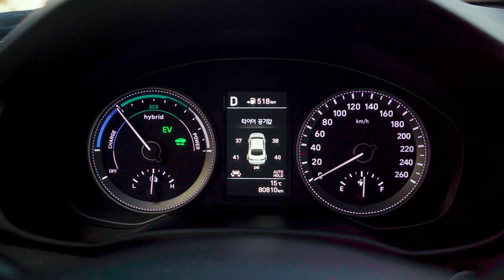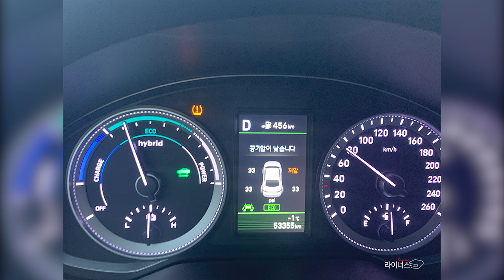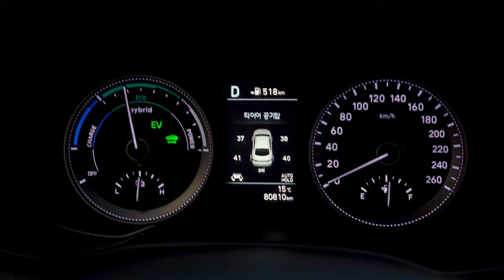타이어 공기압키트 잘못쓰면 안되는 이유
타이어가 펑크가 났을때 낮은기온에 공기압이 낮아졌을때
현명하고 경제적인 올바른 대처방법을 알려드립니다